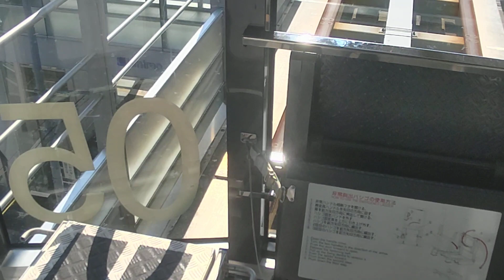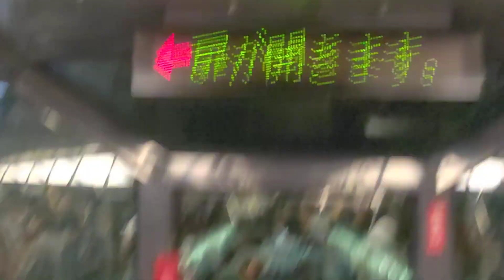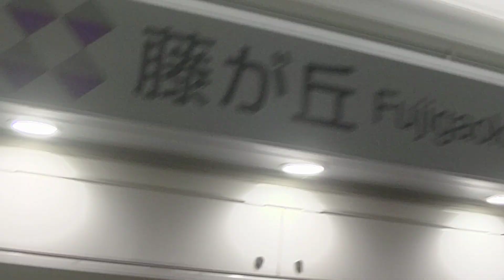Linimo(ﾘﾆﾓ東部丘陵線;愛・地球博記念公園駅→藤が丘駅間)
ジブリパークのある愛・地球博記念公園(愛知県長久手市)から名古屋市内に戻ります.
所要時間は,八草駅&高蔵寺駅(愛知県春日井市)経由でも藤が丘駅&東山公園駅経由でも同じ.(地下鉄東山線が遅すぎる為)
今回は,名古屋市交通局のドニチエコきっぷを買った為,行きと同じｺｰｽ.
地下鉄東山線&Linimo東部丘陵線(藤が丘駅乗り換え)です.
行きのLinimoはｸﾛｽｼｰﾄ&ｶﾞﾗｶﾞﾗで涼しく快適に乗車.
帰りも快適♪(違う意味で)

※撮影当時,ｱｲｽｼｮｰ開催の為に臨時ﾀﾞｲﾔ(7.5→6分間隔)を実施.